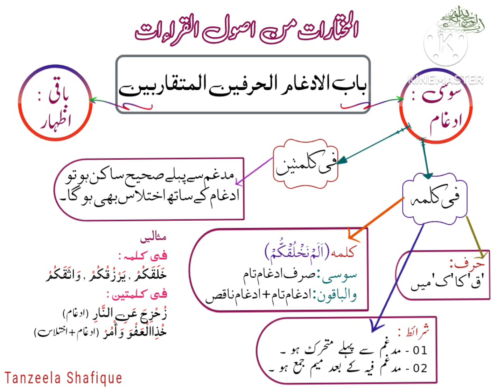المختارات-باب الادغام الحرفین المتقاربین (اردو خلاصہ )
Susi k lye Idgham
Idgham Rule for susi
Aik ya 02 kalimat mn susi k kye idgham ka qaida
Idgham k exceptions
Idgham Hrfain il Mutaqaribain
Susi Idgham Qaaf ka kaaf mn
Susi k lye ikhtilas ka qaida
Rivayah susi